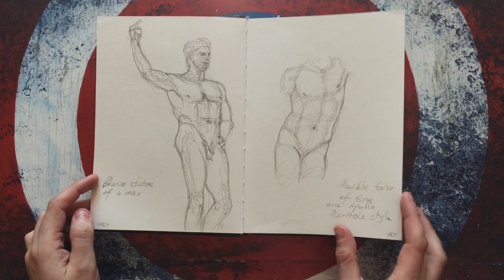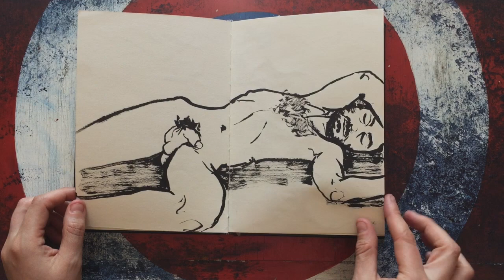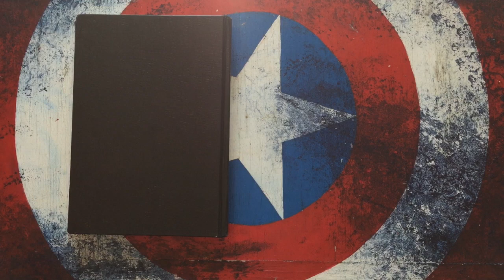Sketchbook Flip Through #2 - G Caruso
This sketchbook is mainly pencil studies I did at the museums during my vacation in the U.S. (New York and Chicago) and the start of my ink obsession (I blame inktober).

(Also I finally learned how to fade out music! Achievement!)

This video is powered by my patrons. ^^